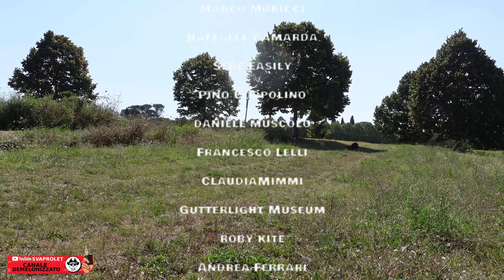SVAPROLET FUORI CASA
A breve inizierò una rubrica "on the road" per cui ho acquistato un gimbal e lo proviamo insieme.
Buona visione!

Questi e gli altri video sono realizzati grazie anche ai miei sostenitori.
Vi ricordo che puoi sostenere attivamente il mio canale attraverso il Progetto Svaprolet: potrò dedicarmi full time ai contenuti, aumentare il numero di video pubblicati, lanciare progetti ed aggiornarvi in tempo reale attraverso il mio blog e la community esclusiva. Una volta saliti a bordo riceverete benefits esclusivi come mio personale ringraziamento.